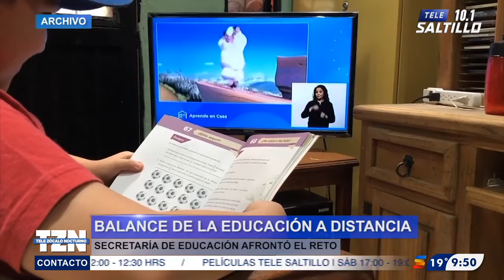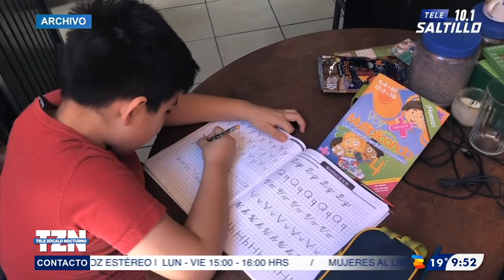Lo bueno, lo malo y lo feo de la educación a distancia en Coahuila